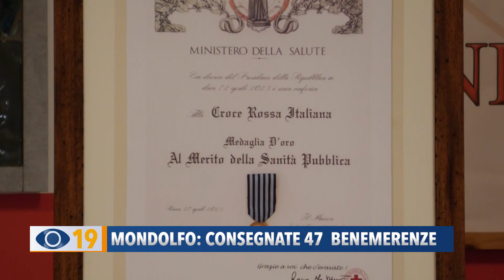Mondolfo: consegnate 47 benemerenze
A Mondolfo sabato mattina si è svolta la consegna delle benemerenze a coloro che si sono distinti per essersi impegnati e dato aiuto a chi ne aveva bisogno durante il periodo della pandemia. 47 in totale i destinatari tra volontari, imprenditori e privati cittadini.